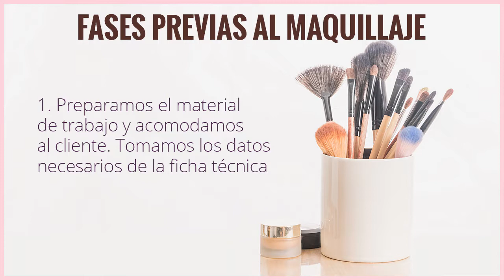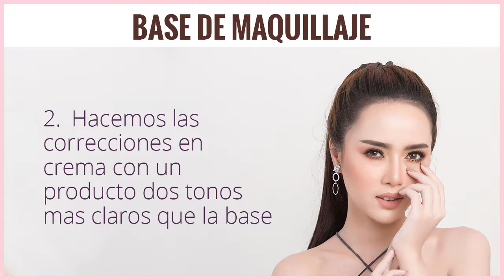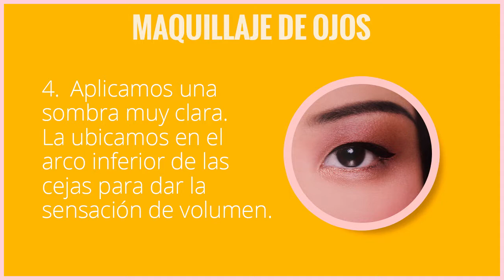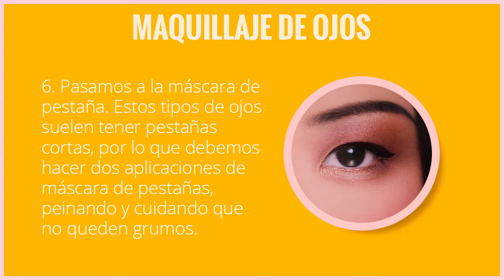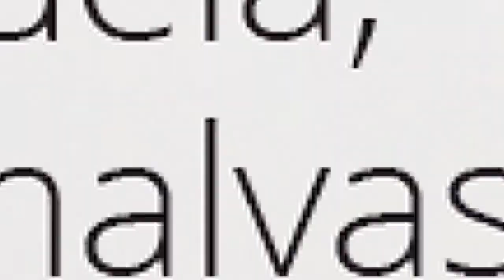Maquillaje Profesional en Mujeres Asiáticas